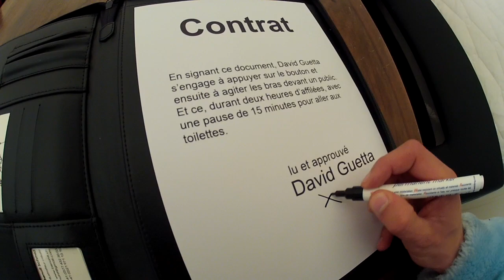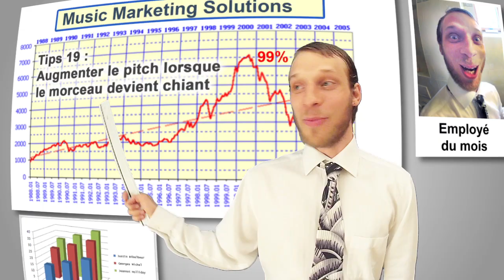Georges Michel vous chante "Un Tube"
La recette de Georges pour savoir comment faire un hit machine total hype.